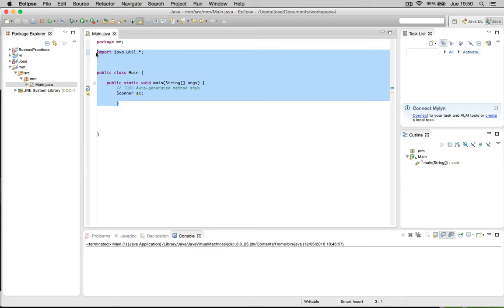Capítulo 27 - Imports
Aprendremos y entenderemos por que usamos los imports